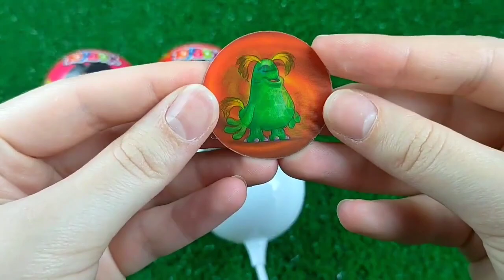ASMR Mukbang 두찜 신메뉴 스팸부대 찜닭먹방 떡볶이 튀김 치즈볼 Spicy Noodles Tteokbokki Chicken Eating.I HIU 하이유,candy